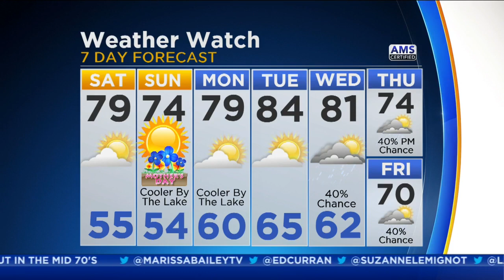CBS 2 Weather Watch (8 a.m. May 13, 2017)